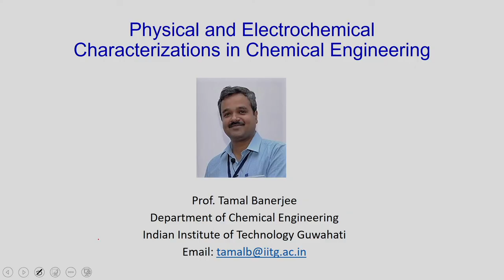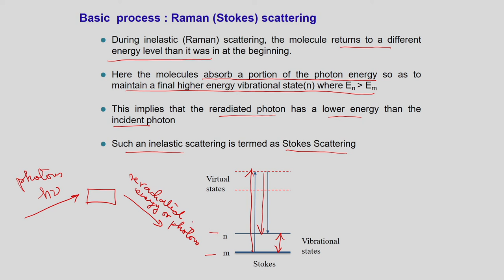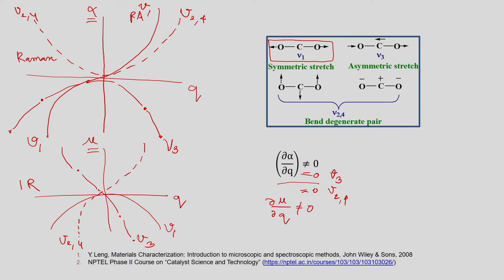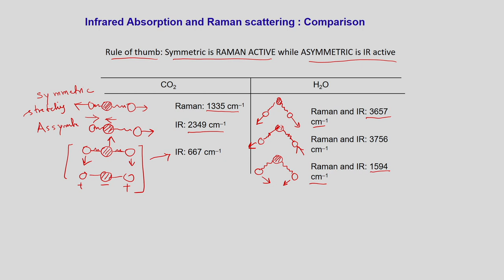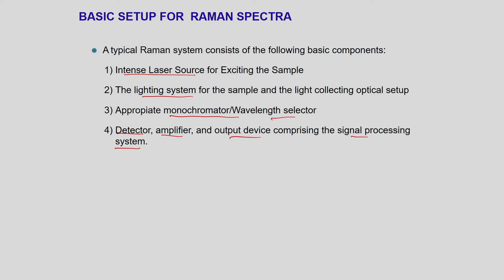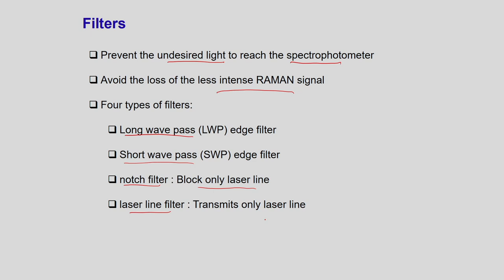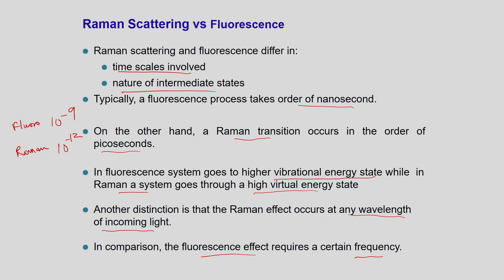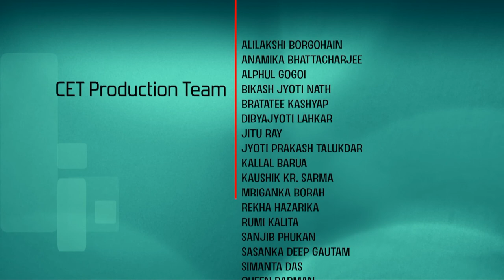Lec 6: Raman Spectroscopy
Physical and Electrochemical Characterizations in Chemical Engineering

Prof. Tamal Banerjee